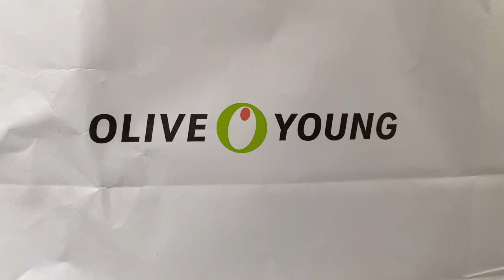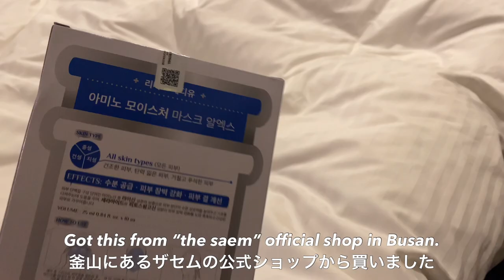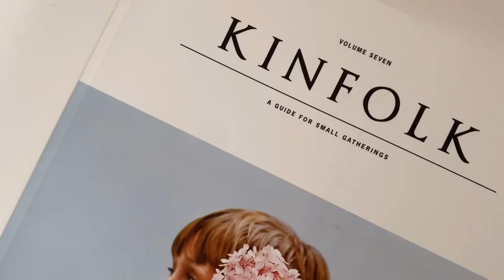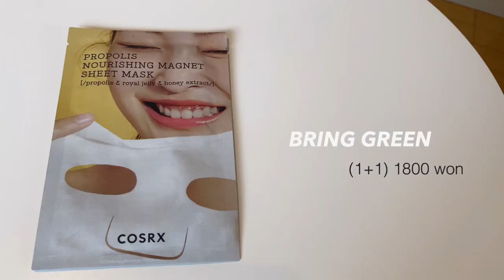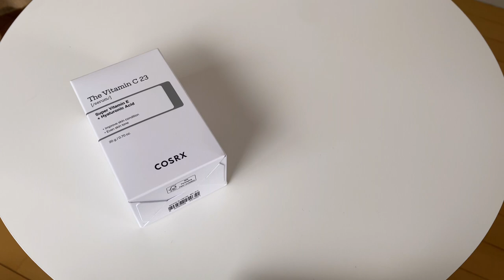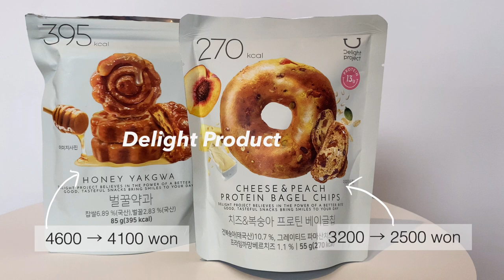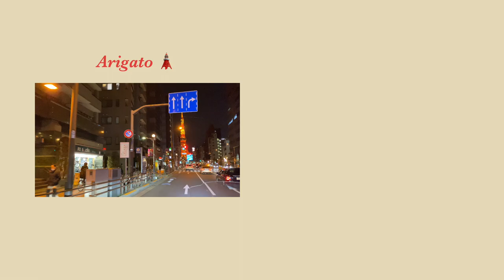shopping haul in Korea / Seoul trip vlog / olive young / makeup /fashion/margesherwood/kinfolk notes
This video is about what I bought in South Korea !!
If you haven't checked my previous video, please watch!

00:00 Opening
00:11 converse CT70
00:29 GOTOMALL haul
02:39 the saem
02:58 Kinfolk notes
03:17 MARGE SHER WOOD
04:08 tea collective
04:52 NONFICTION
05:15 OLIVE YOUNG